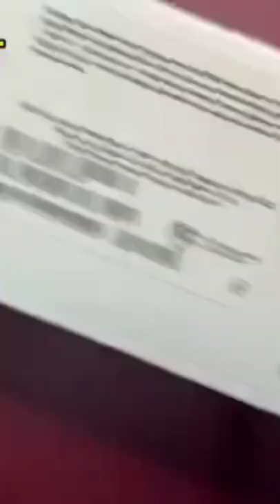Smart Watch Series 7 With Apple 🍎 Logo || for order